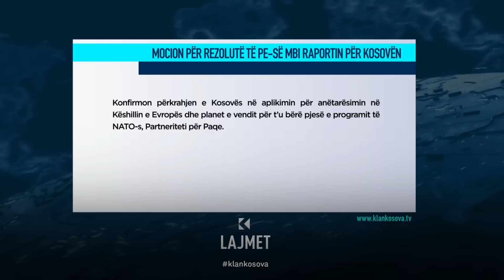PE-ja do njohje nga 5-shja mosnjohëse - 26.04.2023 - Lajmet